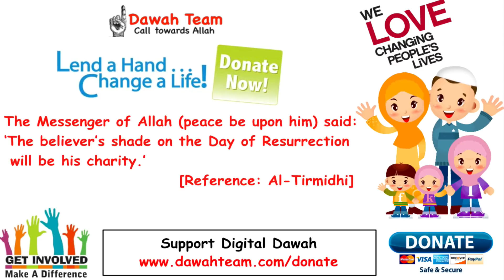🚨SOLVE ALL YOUR PROBLEMS USING POWERFUL DUA🤔ᴴᴰ - Mufti Menk